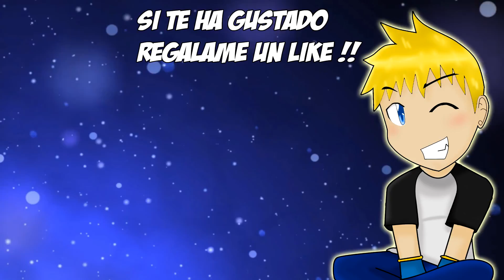SAO : Hollow Realization | Ep 32 | Por fin llegamos al verdadero boss